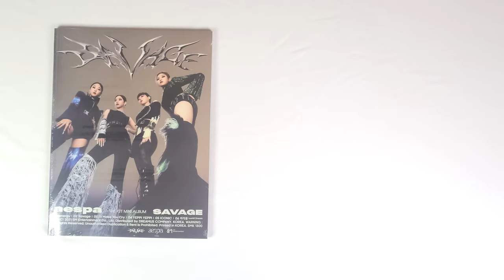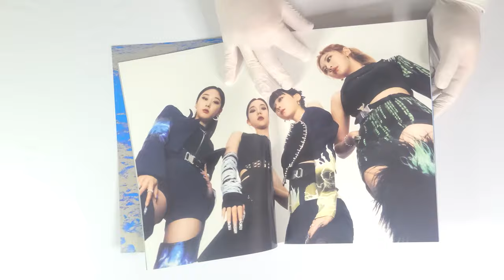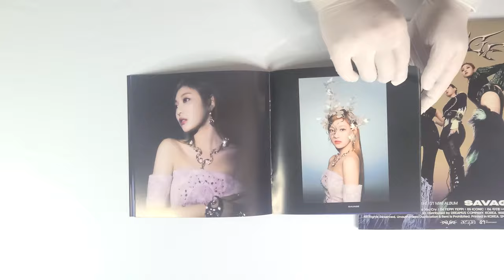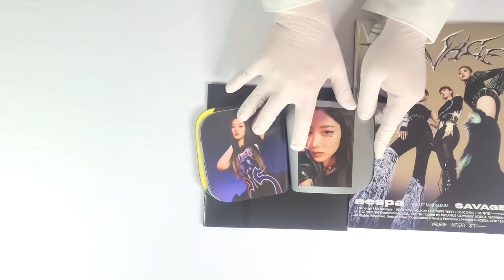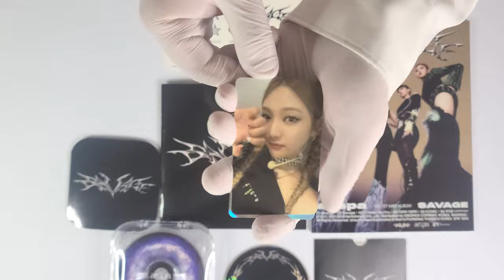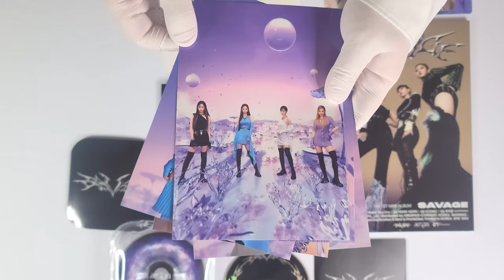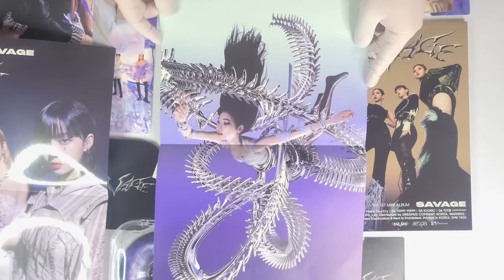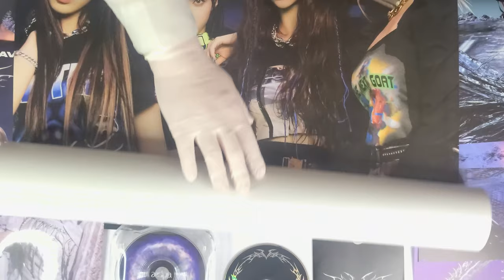⚔ 에스파 aespa 미니앨범│Savage│앨범 언박싱 ⚔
에스파
미니 앨범

발매일
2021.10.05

수록곡
1. aenergy
2. Savage
3. I'll Make You Cry
4. YEPPI YEPPI
5. ICONIC
6. 자각몽 (Lucid Dream)

00:00 인트로
00:33 앨범 패키지
01:31 포토북
03:18 앨범 CD
04:04 타투 스티커
04:26 포토카드
05:05 렌티큘러 카드
05:34 포스트카드
06:01 폴디드 포스터
07:18 포스터